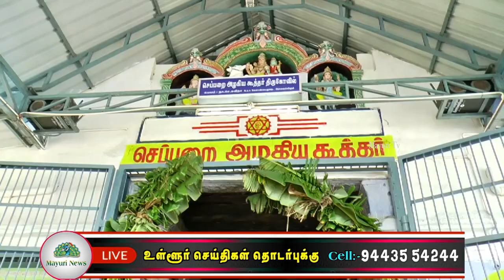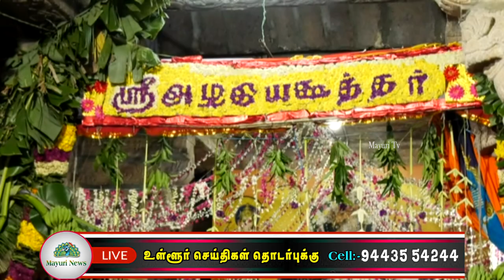CAR FESTIVAL | SEPPARAI TEMPLE | RAJAVALLIPURAM | AZHAGIYA KOOTHAR | THIRUVATHURAI | TAMIL | MAYURI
சிறப்புகள் பெற்ற இத்திருத்தலத்தில் ஆண்டுதோறும் மார்கழி மாதத்தில் நடைபெறும் திருவாதிரை பெருந்திருவிழா கொடியேற்றம் கடந்த 11ம்தேதியுடன் துவங்கியது.
10 தினங்கள் நடைபெறுமு் இத் திருவிழாவில்  காலையில் அபிஷேகமும் மாலையில் பல்வேறு வாகனங்களில் சுவாமி வீதி புறப்பாடும் நடைபெற்றது. 7ம் திருநாள் நடராஜா் உருகு சட்டசேவையும் இரவில் சிகப்பு சாத்தியும் , நேற்று 8ம் திருநாள் காலைவெள்ளை சாத்தியும்.  இரவில் பச்சை சாத்தி அலங்கார வீதி உலா நடைபெற்றது. 9ம் திருநாளான இன்று விழாவின் சிகர நிகழ்ச்சியான திருத்தேரோட்டம் நடைபெற்றது. இதற்காக காலையில் அருள்மிகு அழகிய கூத்தருக்கு சபா மண்டபத்தில் சிறப்பு அபிஷேகம் நடைபெற்றது. பகல் 11.00 மணிக்கு சிறப்பு அலங்காரத்தில் அருள்பாலித்த நடராஜா் சிவகாமி அம்பாளுக்கு  நடன தீபாரதனை நடைபெற்று சுவாமி அம்பாள் தேருக்கு எழுந்தருளும் நிகழ்வு  நடைபெற்றது. பக்தா்கள் வடம் பிடிக்க திருத்தேரோட்டம் நடைபெற்றது. தோ் கோவிலை சுற்றி வந்தது. இதில் திரளான பக்தர்கள் கலந்து கொண்டு பக்தி பரவசத்துடன் வடம் பிடித்து தேர் இழுத்தனர். இதனைத் தொடர்ந்து நாளை ஆருத்ரா தாிசனம், கோ பூஜை மற்றும் நடன தீபாராதனை நடைபெறுகின்றது. விழா ஏற்பாடுகளை திருக்கோயில் நிர்வாகத்தினர் சிறப்பாக செய்திருந்தனர்.